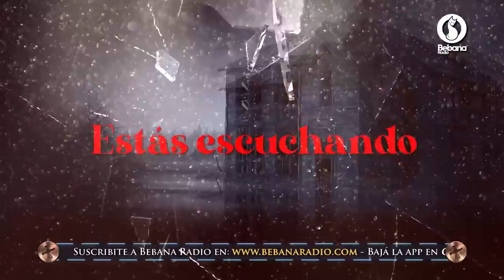Trasnoche Paranormal 2020 | Programa Completo Martes 17 de Marzo de 2020